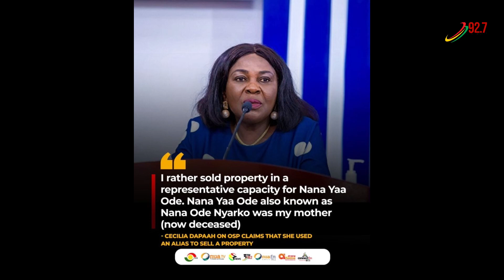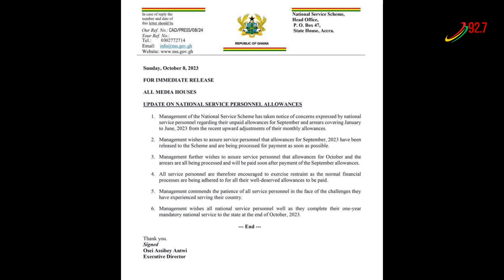Trends & Entertainment with Giovani x AJ Sarpong x aKorfa on 3FMDrive